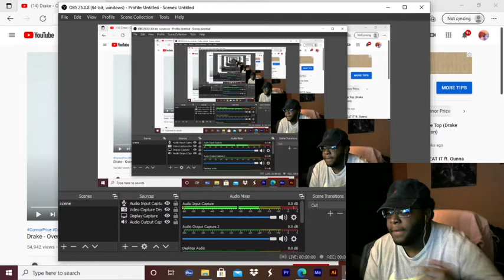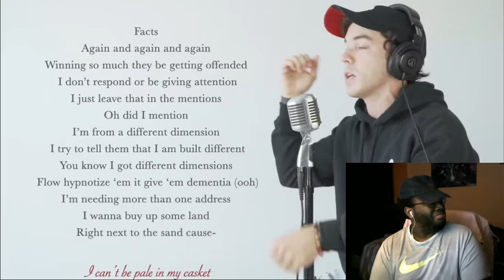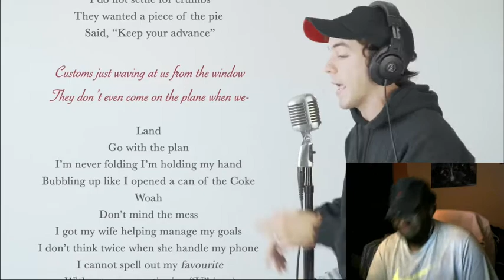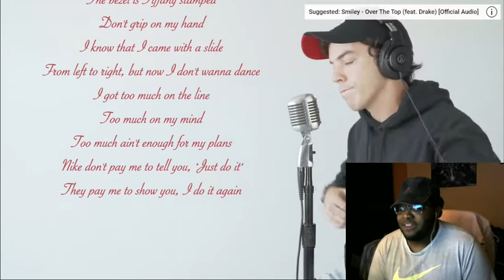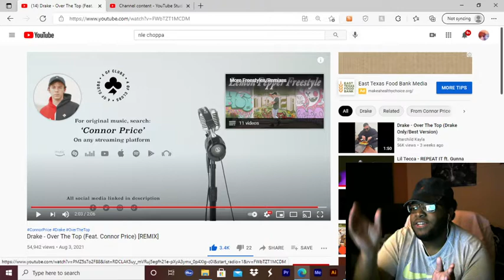Reaction to Drake - Over The Top (Feat. Connor Price) [REMIX]